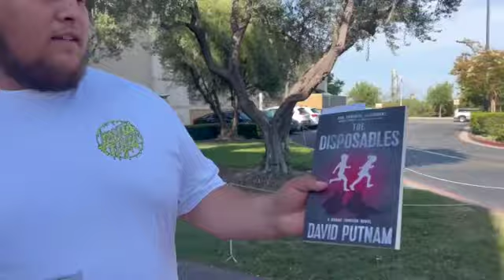| VLOG | Birthday Weekend |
this weekend we celebrate Ana's Birthday! We spend time with family and play volleyball.